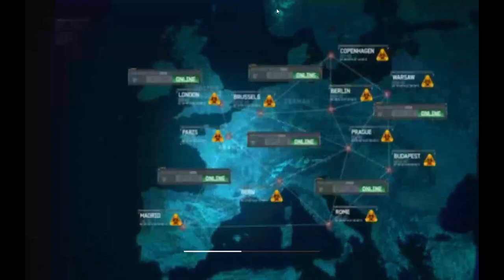07 | Call of Duty MW3 | Act II - Goalpost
Welcome to the intense world of Call of Duty: Modern Warfare 3 on PC! 🎮

In this action-packed video game, you'll experience the thrill of modern warfare like never before. Join the ranks of elite soldiers, embark on high-stakes missions, and engage in heart-pounding battles across iconic global locations.

🔥 Key Features:

Engage in a gripping single-player campaign that takes you to the edge of the world's most dangerous conflicts.
Immerse yourself in a cinematic experience with stunning graphics and realistic sound design.
Dive into the adrenaline-pumping multiplayer mode, where strategy and teamwork are your keys to victory.
Customize your loadout with a vast array of weapons and equipment, adapting to every situation.
Experience epic moments in the Special Ops mode, offering a variety of challenging missions.
Whether you're a seasoned PC gamer or new to the franchise, MW3 has something for everyone. Join us as we explore the epic battles, memorable characters, and intense gameplay that have made Modern Warfare 3 a beloved classic in the Call of Duty series.

Let's lock and load for an unforgettable gaming experience!